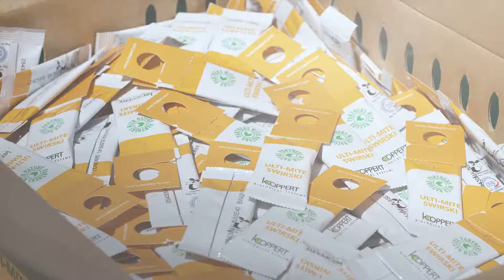Aan de slag met Swirski Ulti-Mite van Koppert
Gebruik Swirski-Mite voor de biologische bestrijding van jonge larven van diverse tripssoorten, eieren en larven van witte vlieg (zowel Trialeurodes vaporariorum als Bemisia tabaci) en weekhuidmijten (Polyphagotarsonemus latus). In deze video ziet u hoe u Swirski Ulti-Mite moet uitzetten in uw gewas.